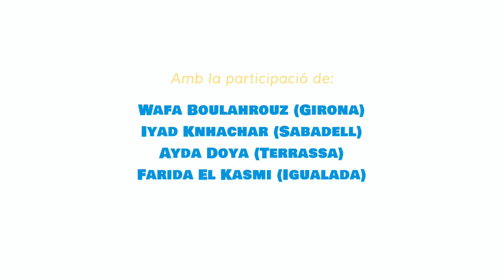Segregació escolar, la gran assignatura política pendent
❗"La segregació és una de les realitats que Catalunya té pendent. Les conseqüències que comporta són societats fragmentades entre uns i altres, i l'augment de la xenofòbia i el racisme".

🎙 Segona part de la conversa amb els exalumnes d'escoles segregades Wafa Boulahrouz (Girona), l'Iyad Knhachar (Sabadell), l'Ayda Doya (Terrassa) i la Farida El Kasmi (Igualada).

🗳 Aquest 23J votarem en centenars d'escoles segregades que habitualment són invisibles per al conjunt de la societat.

Aquest 23J, pensem-hi.